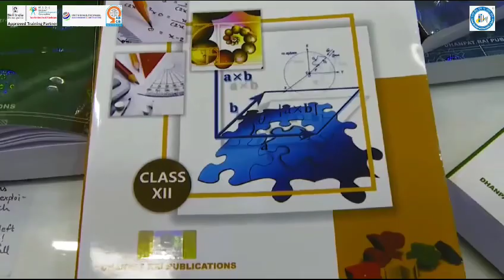How can we make Mathematics more Interesting❓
Mathematics isn't just about equations; it's your gateway to Job and Entrepreneurship Opportunities..

✨ Discover a fresh and exciting approach to Mathematics Education Join hands with renowned Mathematician R.D. Sharma Sir as we unveil an extraordinary competition ..
🏆 A golden opportunity to win recognition on National Mathematics Day. It’s not just winning ,it's about transforming the way we learn and perceive Mathematics .
Just Answer👇
🧠 How can we make Mathematics more Interesting? Your ideas could shape the future of Mathematics Education !

Join the competition and Comment Now to ignite the passion for Numbers! MathematicsChallenge UnlockTheMagicOfNumbers RDSharma MathIsFun"